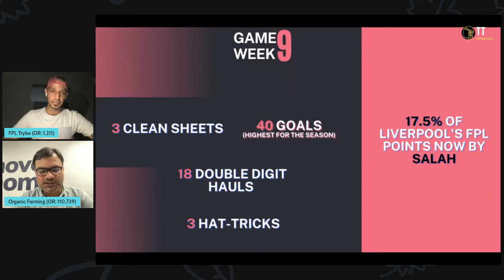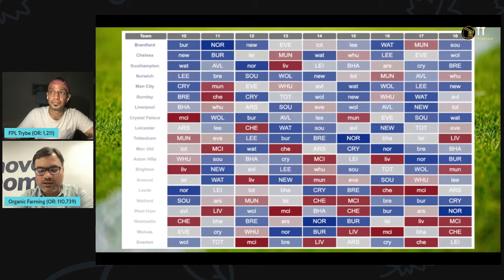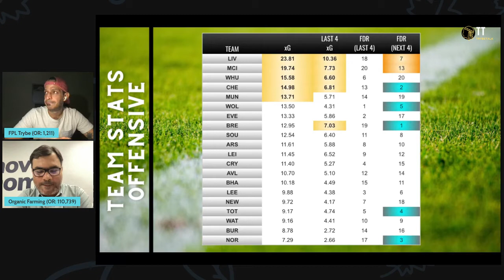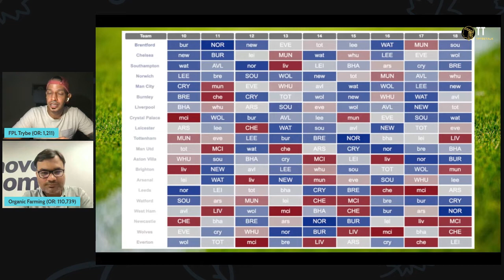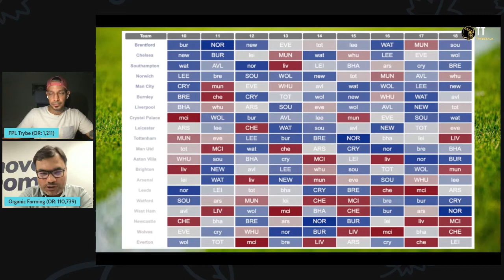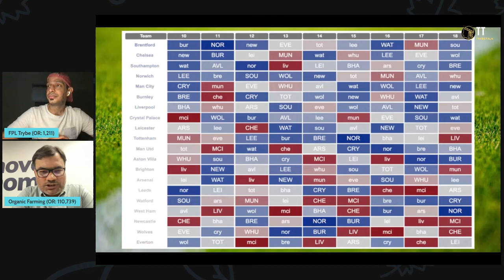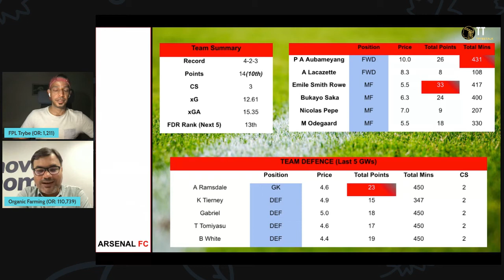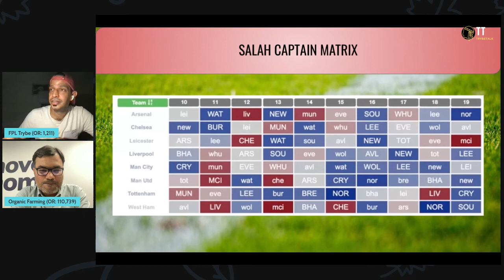FPL Gameweek 10 Preview I Budget Assets I Salah Captain Matrix I Fantasy Premier League Tips 21/22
~ GW9 witnessed a whopping 40 goals scored - highest for the season. 3 draws and a total of 3 clean sheets. Out of the 90 games thus far, league has seen clean sheets 59% of the time I 55% in favour of home clean sheets I
~ Trybe comes together and reviews an extra-ordinary GW which also experienced 3 hat-tricks and 18 double-digit hauls.
~ We lay stress on budget forwards & mid-fielders considering a certain 70% owned Salah will remain glued to our teams going forward.
~ A few minutes spent on Salah Captain Matrix : GW 10 - GW 19

0:00 - Intro

4:34 - GW9 Fixture Review

ARS v AVL - till 7:55
CHE v NOR - till 12:28
CRY v NEW - till 12:48
EVE v WAT - till 14:38
MU v LIV - till 16:34
BRE v LEI - till 18:20

18:21 - Team Offensive Stats

26:06 - Team Defensive Stats

28:52 - Budget Mid-Fielders

~ Foden + Mount + Raphinha + Tielemans
~ Case for Kovacic at 38:30

46:12 - Budget Forwards
~ Antonio
~ Jesus at 51:04
~ Benteke at 52:10
~ Firmino at 54:09
~ Broja at 56:25

58:10 - Premium Forwards

1:01:50 - Arsenal Team Review & their FPL Assets

1:11:04 - Salah Cap Matrix

1:19:04 - GW10 Fixtures

1:25:25 - BOLD Predictions